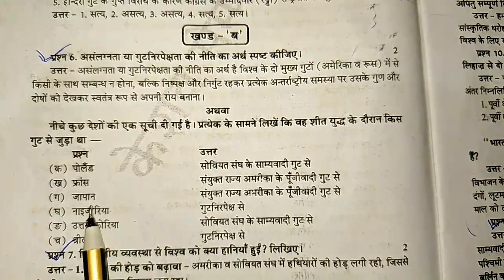असंलग्नता या गुटनिरपेक्षता की नीति का अर्थ स्पष्ट कीजिए ‌‌ ।। गुटनिरपेक्षता की नीति का अर्थ